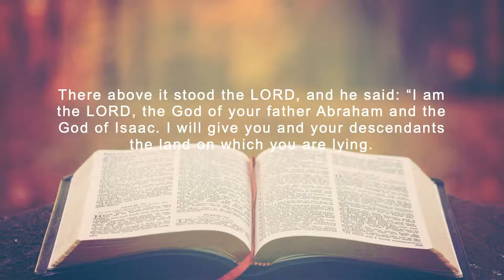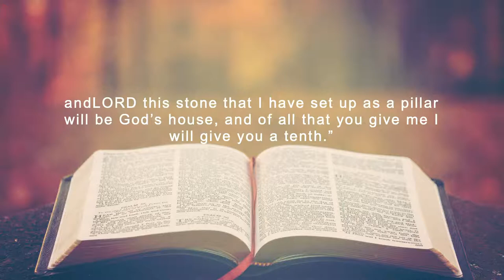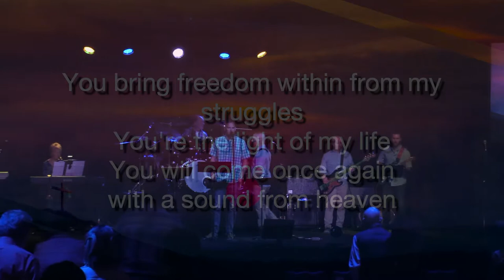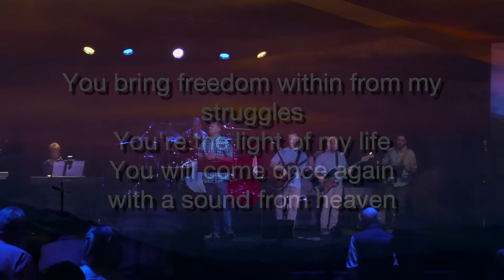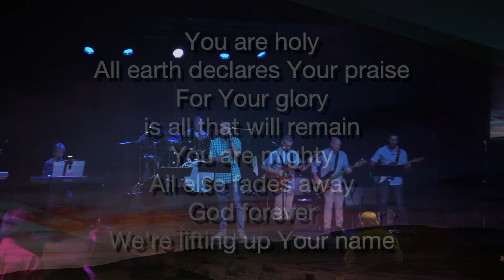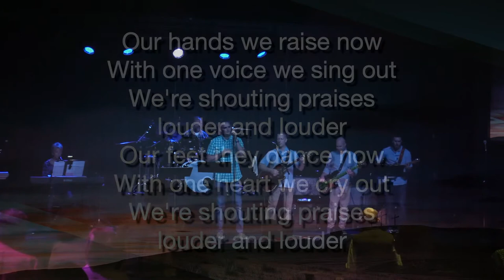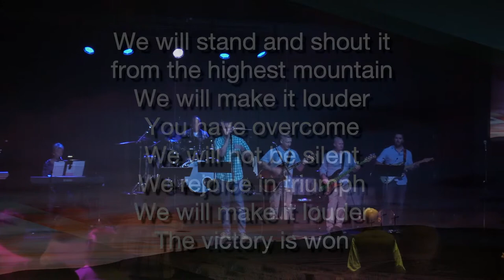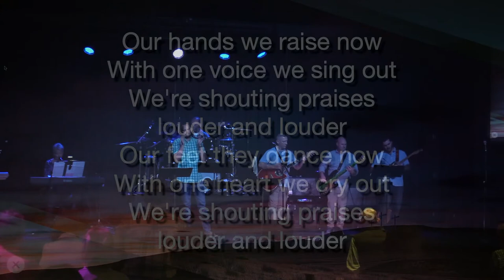Pillow To Pillar | Sunday Sermon 5.16.21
Sunday Sermon from May 16, 2021  by Pastor John Wagnon at New Discovery Christian Church part of the Sermon Series " Friends With God".

 961 Vinson Rd
Hernando, MS 38632